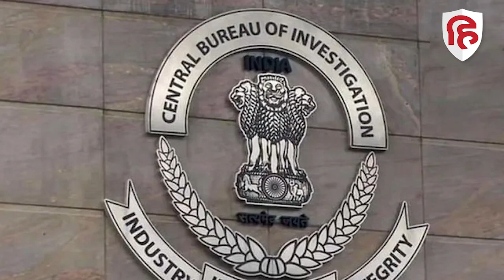Lokpal Notice to Shibu Soren: सोरेन परिवार की बढ़ीं मुश्किलें, लोकपाल ने जारी किया नोटिस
कोयला मंत्री के पद पर रहते हुए झामुमो सुप्रीमो शिबू सोरेन और उनके परिवार पर अवैध कमाई अर्जित करने और बेनामी संपत्तियों की खरीद के मामले में लोकपाल ने नोटिस जारी किया है। शिबू सोरेन को इस मामले में 25 अगस्त को दिन के साढ़े ग्यारह बजे स्वयं या अधिवक्ता के माध्यम से उपस्थित होकर अपना पक्ष रखना होगा। लोकपाल इंडिया के फुल बेंच ने इस संबंध में आदेश जारी किया है। लोकपाल ने इस मामले में सीबीआई की प्रिलिमिनरी इंक्वायरी (पीई) रिपोर्ट, शिकायत की कॉपी और नोटिस भी उन्हें भेजे हैं।